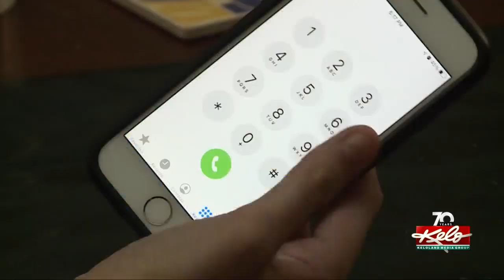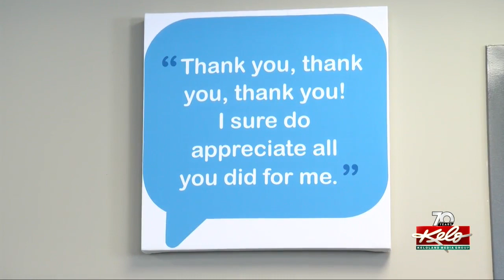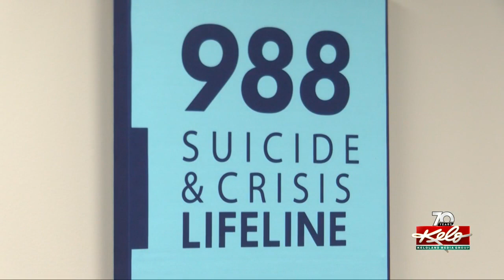988 Lifeline: 6 months in